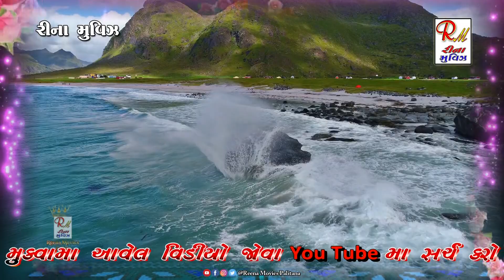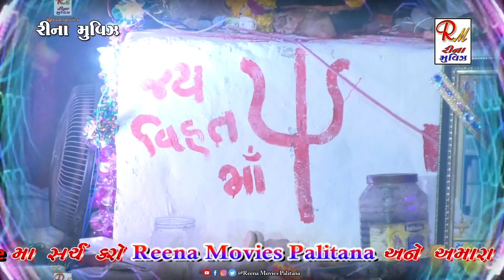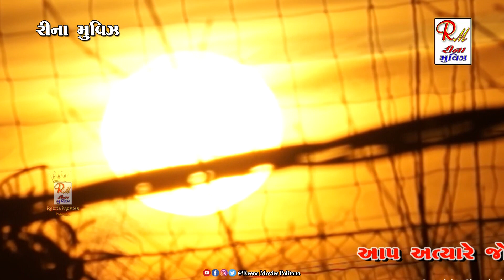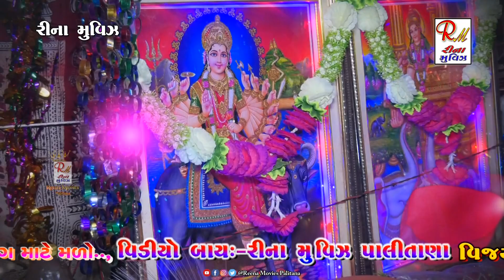07 પરમાર પરીવાર નો માંડ​વો_સાંખડાસર​(તળાજા)|| Ajitbhai Sathaliya ||NewDakla2023@ReenaMoviesPalitana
07 પરમાર પરીવાર નો માંડ​વો_સાંખડાસર​(તળાજા)|| Ajitbhai Sathaliya ||NewDakla2023 @ReenaMoviesPalitana

❖ SINGER :-  AJITBHAI SATHALIYA
❖ DAK :- JAGDISHBHAI MONPARIYA
❖ BENJO :- SUNILBHAI BHIRBHIDIYA
❖ PAD :- RAHULBHAI MITHAPRA
❖ DATAR SOUND - SIDSAR :- VIKRAMBHAI MORI

Rmp_Mo_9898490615 Mo_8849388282 ReenaMoviesPalitana પરમાર_પરીવાર_નો_માંડ​વો વાઘેલીયા_પરીવાર_નો_માંડ​વો વાર્તા.